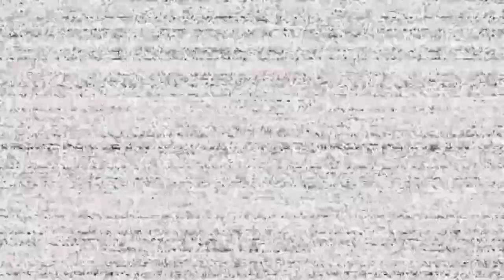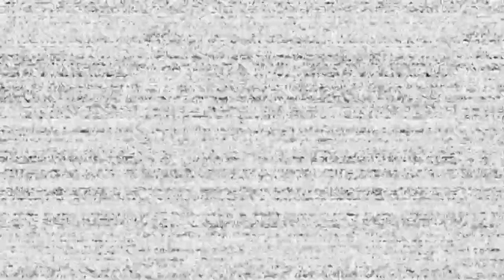Five Nights at Freddy's: Help Wanted | Part 3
For today's video, I will finish off Night 5 of the FNAF 1 section and then start off Night 1 on the FNAF 2 section. Hope you guys enjoy the video!